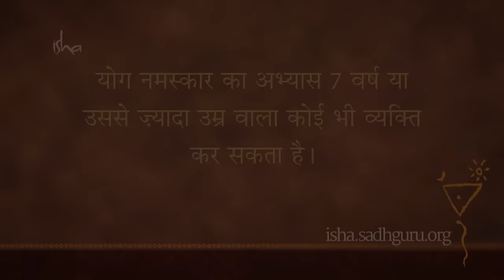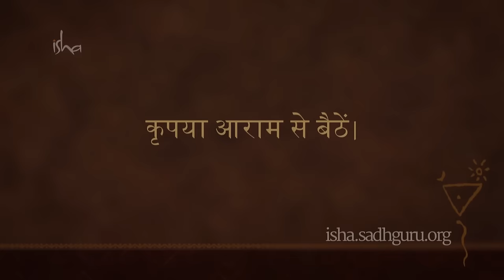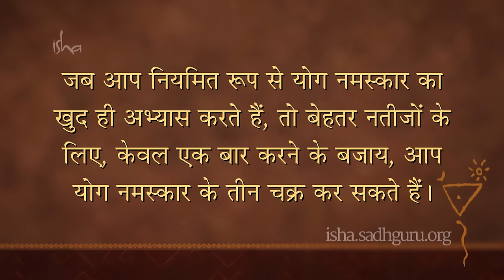योग नमस्कार सीखें। Yoga For Beginners - Yoga Namaskar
योग नमस्कार अपने आप में एक शक्तिशाली प्रणाली है। यह रीढ़ के कमर वाले हिस्से को जबर्दस्त तरीके से सक्रिय करता है, रीढ़ के साथ की मांसपेशियों को मजबूत बनाते हुए उसे इस तरह सुदृढ़ करता है कि उम्र बढ़ने के साथ रीढ़ कमजोर न हो।

रीढ़ में कमजोरी आने से तंत्रिकाओं में चुभन होती है। अगर पहले से नुकसान शुरू हो चुका है, तो योग नमस्कार से आप अपनी रीढ़ को फिर से दुरुस्त कर सकते हैं।

इसका पूरे शरीर पर चहुंमुखी असर होता है। योग नमस्कार अपने आप में एक बहुत सरल और संपूर्ण प्रक्रिया है।